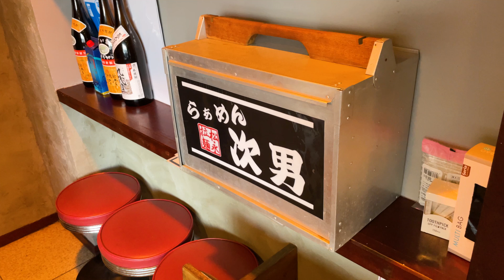【倒壊寸前】高さ30cm‼︎野菜マシマシラーメン!!ニ郎系ラーメンの厨房『らぁめん次男』Ramen with Mountain Vegetables!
二郎系ラーメン『らぁめん次男』さんにお邪魔しました。今回はマシマシで二郎系ラーメンを頂きました。高く積まれた野菜はかなりのボリューム‼︎さらに大盛りもあるので勇気のある方はチャレンジしてみて下さい。
二郎系が苦手な方は通常のラーメンもあります。

〒729-0104
広島県福山市松永町４丁目１５−６６